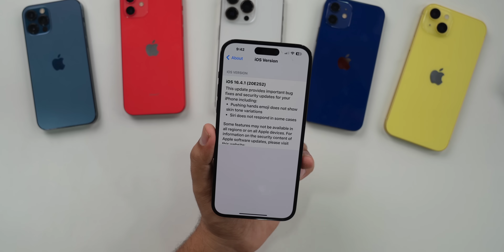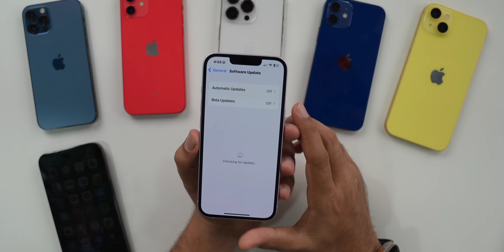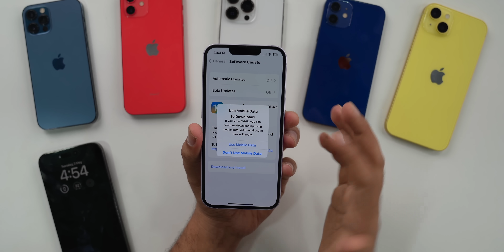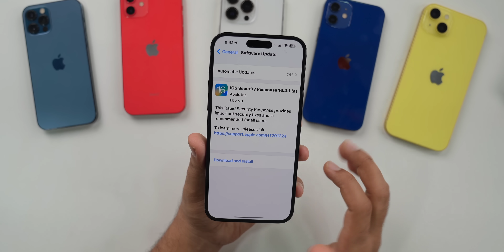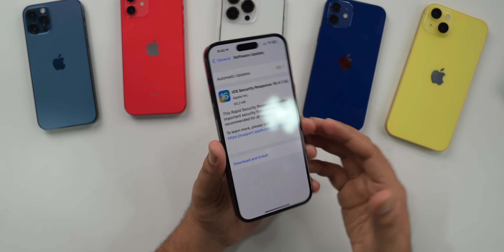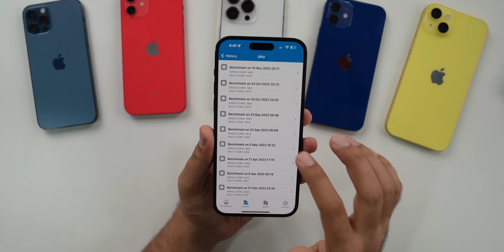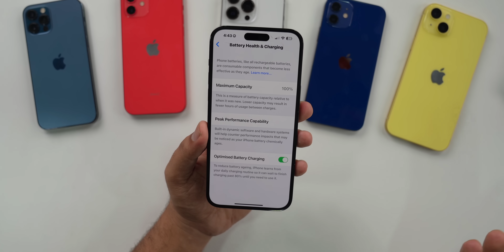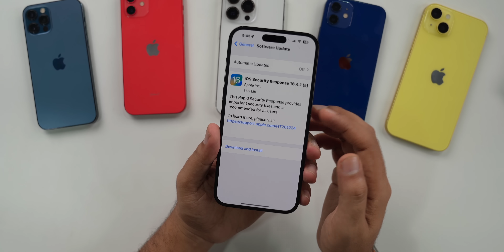iOS Security Response 16.4.1 (a) Released | What's New?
00:00 - intro
00:20 - update info, build number, modem update
01:20 - How to install & remove
03:05 - what’s new
04:05 - heating issue
05:08 - performance & benchmarks
05:55 - storage
06:27 - battery
07:18 - next major update
07:34 - Outro